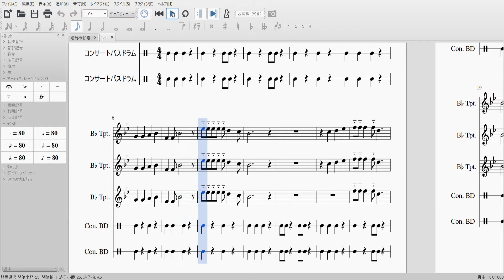ベイスターズ ネフタリ・ソト選手応援歌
【歌詞】
Going on ソト　Touch'em all ソト　君は嵐のカリビアン　見せつけてやれ　パワフルスイング